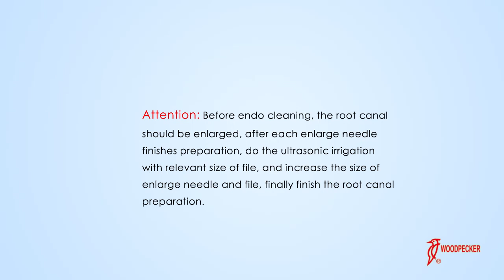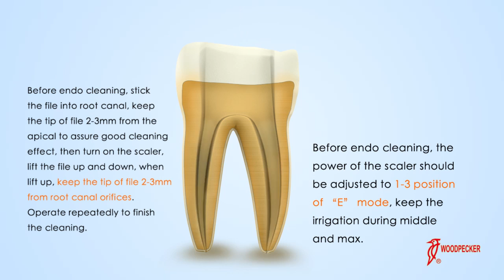Woodpecker TIPS E2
This vedio plays the tips E1of WOODPECKER.